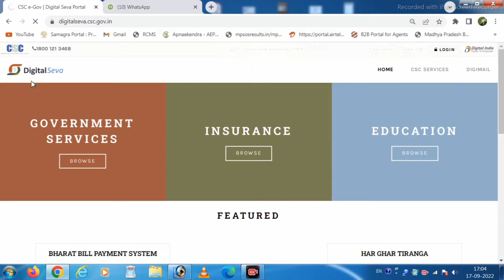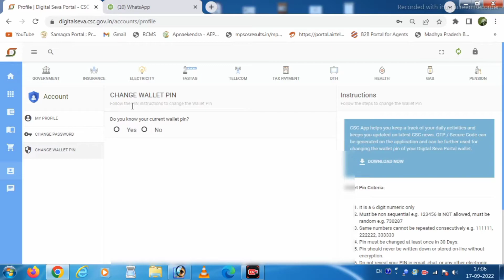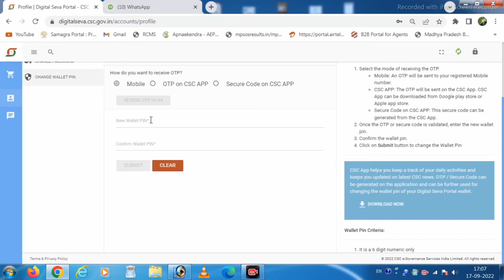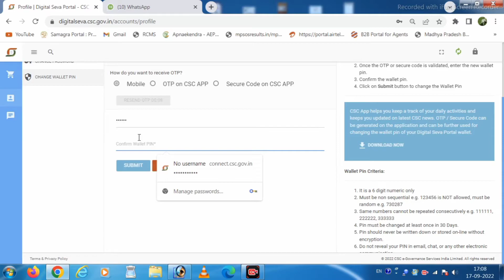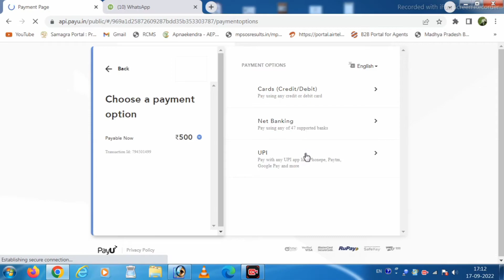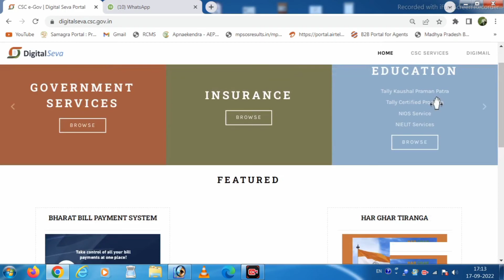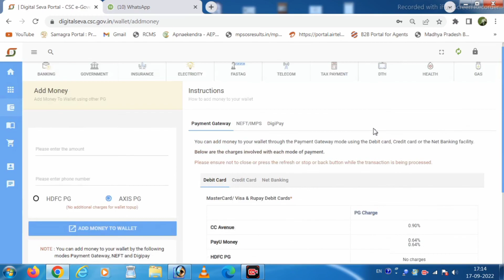CSC Wallet Pin Kaise Banaye | csc ka wallet pin kaise banaye | csc ka wallet pin kaise change karen